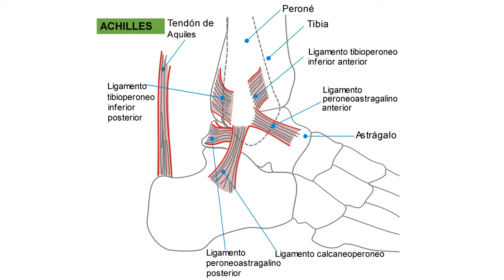EL TOBILLO EN INGLES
EL TOBILLO EN INGLÉS  THE ANKLE IN ENGLISH
TENDÓN DE AQUILES ACHILLES
PERONÉ FIBULA
TIBIA TIBIA
LIGAMENTO TIBIOPERONEO INFERIOR ANTERIOR ANTERIOR INFERIOR TIBIOFOBULAR LIGAMENT
LIGAMENTO PERONEOASTRAGALINO ANTERIOR ANTERIOR TALOFIBULAR LIGAMENT
ASTRÁGALO TALUS
LIGAMENTO CALCANEOPERONEO CALCANEOFIBULAR LIGAMENT
LIGAMENTO PERONEO ASTRAGALINO POSTERIOR POSTERIOR TALOFIBULAR LIGAMENT
LIGAMENTO TIBIOPERONEO INFERIOR POSTERIOR POSTERIOR INFERIOR TIBIAL LIGAMENT